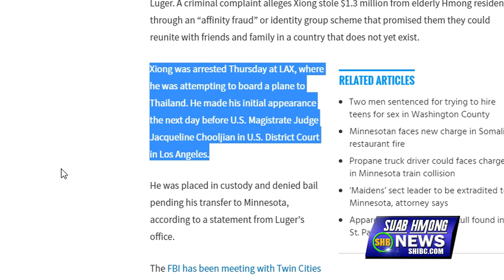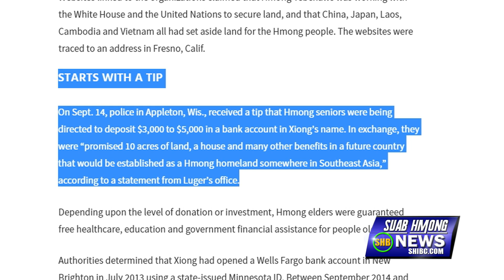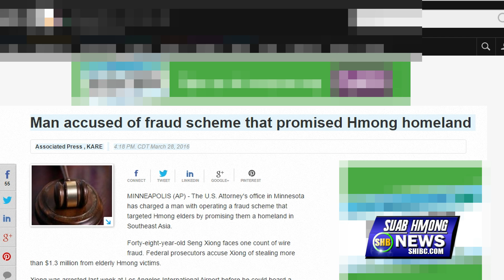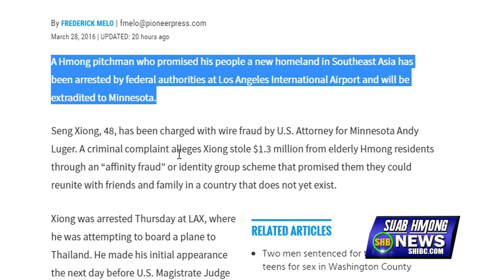SUAB HMONG NEWS: UPDATED on the arrested of Seng Xiong HMONG TEB CHAWS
More detail on the arrested of Seng Xiong, HMONG TEBCHAWS

We reserved the rights to remove any comments at any time.  All comments are monitored by our moderators.

Any suggestions must send directly to us using this email . All suggestions posted on the comments section will be ignore and deleted.

Suab Hmong News broadcasts Hmong News, Hmong Entertainment, TalkShow, Travel, and Sports.  Suab Hmong News has been serving the Hmong Community since May 11, 2000.  We are the leading News for the Hmong Community around the world.